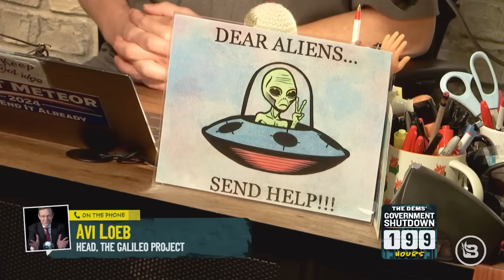3I/ATLAS: Why are "Scientists" Desperate to Deny Intelligent Aliens Could Exist? | Guest: Avi Loeb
Avi Loeb, Harvard's renowned astrophysicist, proposes a 40% chance that alien technology hides inside the mysterious 3I/ATLAS comet. His theory sparks debate on whether interstellar objects like 3I/ATLAS could harbor extraterrestrial probes or artifacts. Could 3I/ATLAS reveal clues to alien life, or is it just a natural cosmic wanderer?